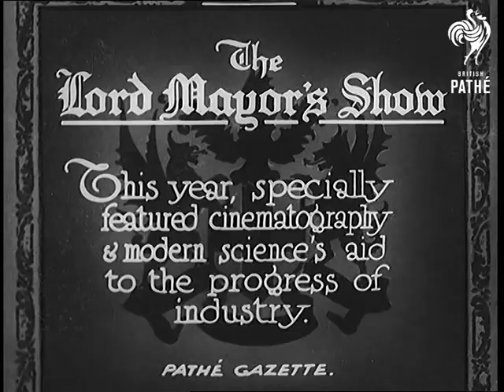The Lord Mayor's Show (1931)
Full title reads: "The Lord Mayor's Show. This year, specially featured cinematography and modern science's aid to the progress of Industry."

London.

Military band from a guards' regiment lead the parade. Troops march behind.

Shots of various decorated floats passing by. It is raining heavily and some people are holding umbrellas. People on the floats are wearing various items of fancy dress. One of the floats is decorated with cinema film cameras.

The Lord Mayor's coach arrives and the Lord Mayor of London and his retinue get out. They too shelter under umbrellas as they walk to the Guildhall.

MS of Lord Mayor and retinue posing for cameras.
 FILM ID:875.14